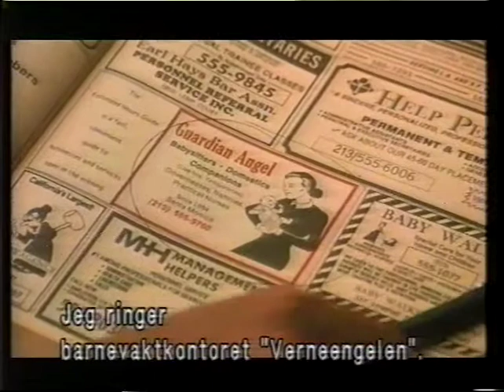Trailer on FilmNet (90s): "The Guardian"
FilmNet promo + trailer for "The Guardian"